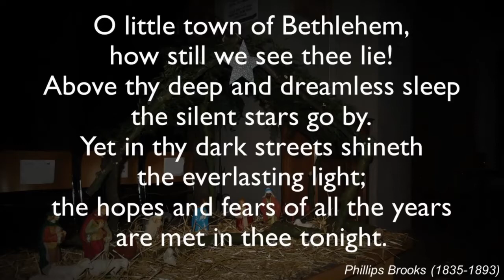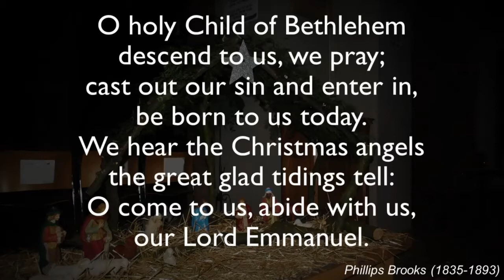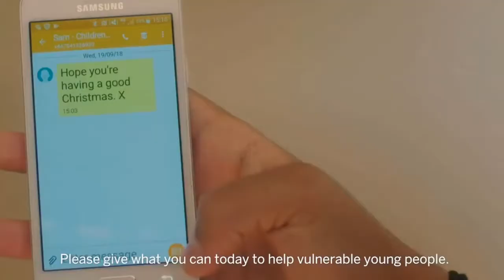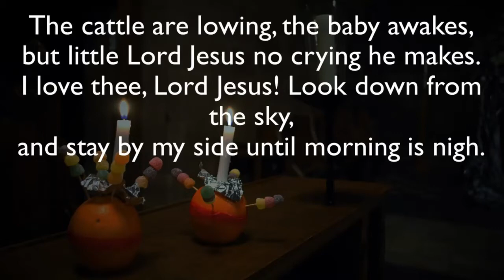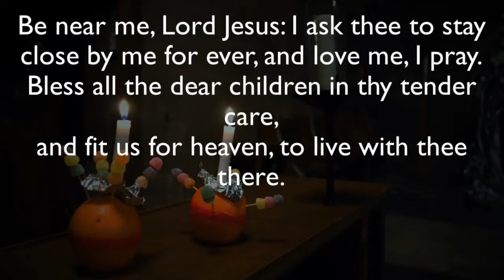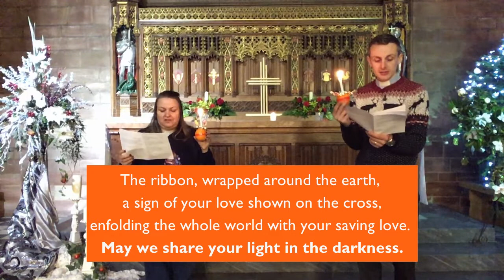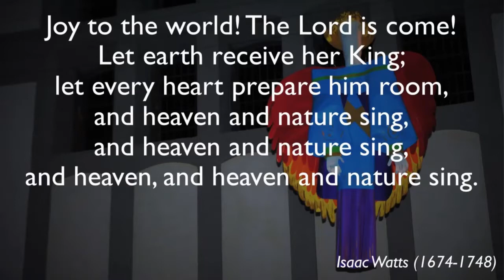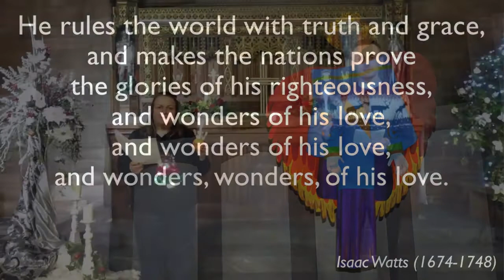Christingle Service 2020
Join us for our online Christingle Service.

All elements of this service were filmed in compliance with government guidelines.

Copyright Info:
Image/video: CC from The Church of England.